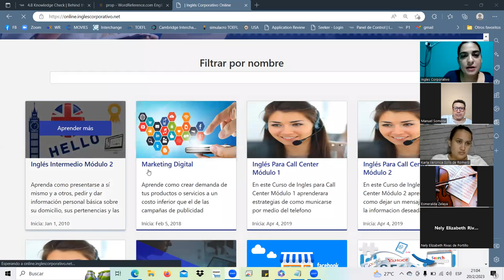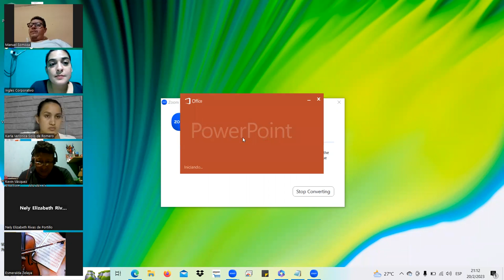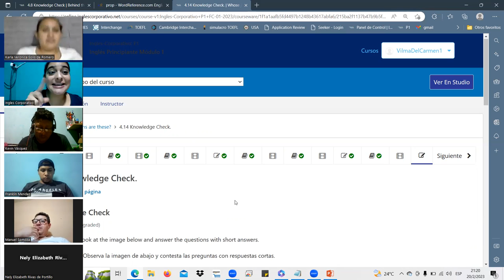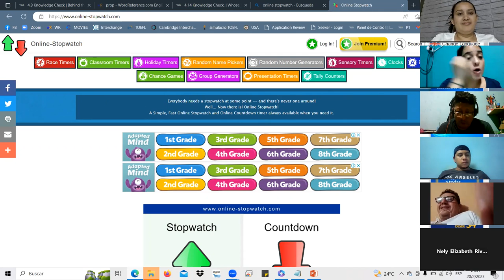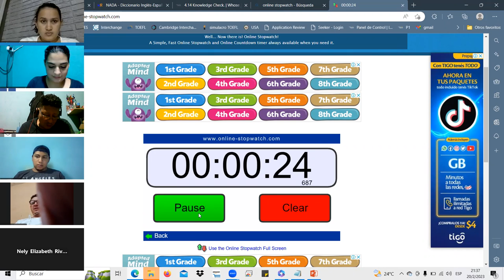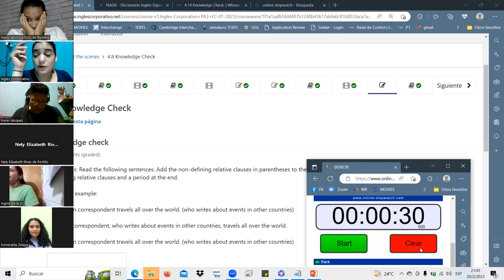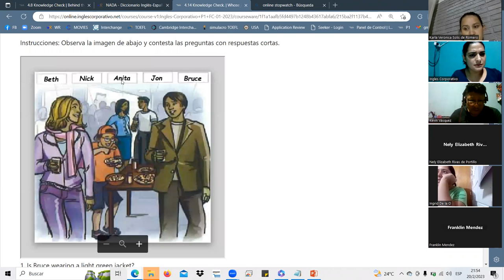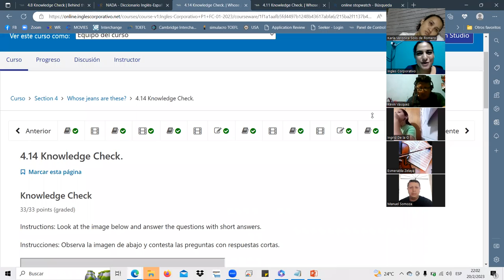SESION11-FEB.20.23- P1-01-9-10-PM-01-23 Landaverde, present cont WH questions